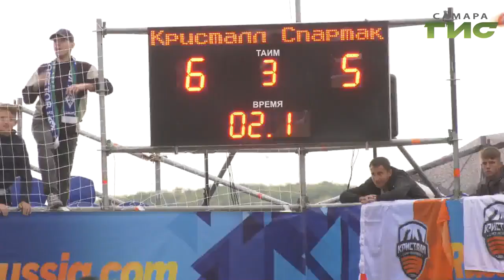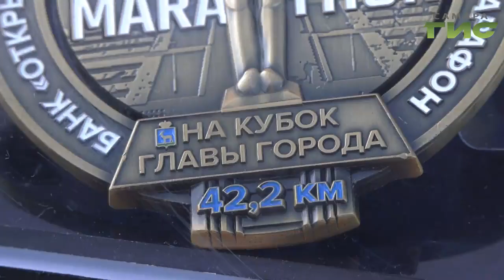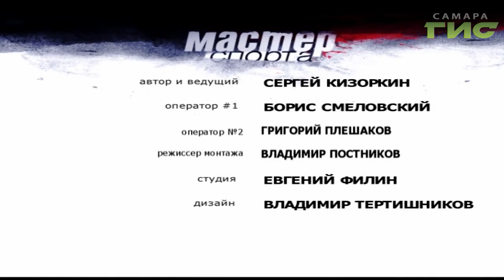"Мастер спорта" от 23.12.2019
От марафона до бокса. Спортивная Самара подводит итоги спортивного 2019 года. Подробности в программе "Мастер спорта".